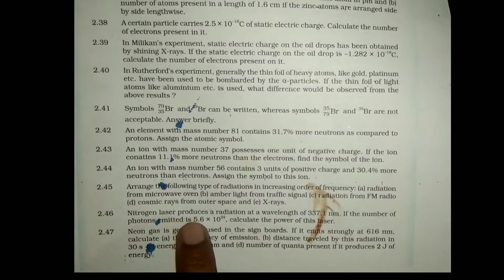Chapter 2 | Question :- 2.46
question 2.46